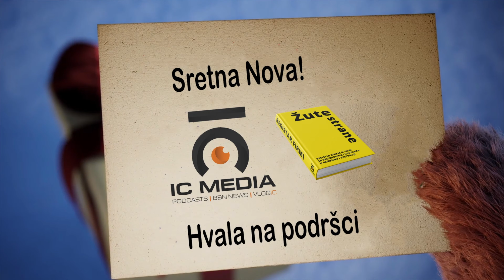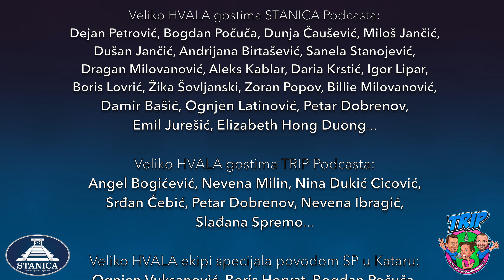Sretna Nova 2023. godina 🍻 Srećna Nova 2023. godina 🍻 Срећна Нова 2023. година 🍻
IC Media želi vama i vašim familijama, sve najljepše u narednoj, 2023. godini!
🍻 Živi nam i zdravi bili! 🍻

Veliko hvala našim sponzorima u 2022. godini:
7 Jezera | Žika's Pastries | Love Honey | OM Wellness Centar

Velika zahvalnost svima u našem timu:
Billie Milovanović, Dejan Petrović, Miša Milin,
Denis Jonjić, Igman Čaušević

Veliko HVALA gostima STANICA Podcasta:
Dejan Petrović, Bogdan Počuča, Dunja Čaušević, Miloš Jančić, Dušan Jančić, Andrijana Birtašević, Sanela Stanojević,
Dragan Milovanović, Aleks Kablar, Daria Krstić, Igor Lipar,
Boris Lovrić, Žika Šovljanski, Zoran Popov, Billie Milovanović,
Damir Bašić, Ognjen Latinović, Petar Dobrenov,
Emil Jurešić, Elizabeth Hong Duong...

Veliko HVALA gostima TRIP Podcasta:
Angel Bogićević, Nevena Milin, Nina Dukić Cicović,
Srđan Ćebić, Petar Dobrenov, Nevena Ibragić,
Slađana Spremo...

Veliko HVALA ekipi specijala povodom SP u Kataru:
Ognjen Vuksanović, Boris Horvat, Bogdan Počuča,
Branislav Grubin, Daniel Nikolin,
Zoran Guteša, Vladimir Ungur...
i ostalima koje smo usput upoznali i sa kojima smo sarađivali.

Veliko HVALA i svima onima koji su na svoj način
učestvovali kod Baneta u lokalnim BBN Vijestima 😉

i za kraj:
Veliko HVALA svima vama koji nas podržavate putem oglašavanja na našim Žutim Stranama 😉

IC MEDIA
Ž  I  V  J  E  L  I 😁

__________ PODRŽITE NAŠ KANAL __________
Ako želite da nam pomognete, to možete uraditi na sljedeće načine:
🔹 direktnom donacijom, koju možete izvršiti tako što ćete kliknuti ovu $ opciju (u srcu) ispod svakog videa
🔹 reklamom na našim Žutim Stranama (odlična opcija za sve firme i djelatnike u Australiji)
Hvala unaprijed

__________ PRODUKCIJA __________
🔹 Asistent: Milenko Milin 🎥
🔹 Džingle: DJ D3nZ0 🎹
🔹 Apple iMac 3.8 GHz 8/Core i7, 40GB
🔹 FinalCut PRO
🔹 Synology DiskStation DS920+
🔹 Seagate 40TB IronWolf Pro HardDrive

__________ MUZIKA __________
🔹 Artlist

__________ VIDEO OPREMA __________
🔹 Sony A6600 kamere x2
🔹 Sony ALPHA 7 Mark-4 kamera
🔹 GoPro Hero 11 kamera
🔹 GoPro Hero 9 kamera
🔹 GoPro Hero 7 kamera
🔹 Cannon wide lenses
🔹 Manfrotto MK290XT128RC Video glava tripodi x3
🔹 ZHIYUN Telescopic Monopod
🔹 DJI Ronin S3 Pro Gimbal
🔹 Elgato Green Screen MT
🔹 Desvies T3 Teleprompter

__________ AUDIO OPREMA __________
🔹 Rodecaster Pro Studio Mixer (za TRIP i STANICA podkaste)
🔹 Shure MV7 USB/XLR mikrofoni
🔹 Sennheiser HD280 PRO slušalice
🔹 Rode Boom Arms
🔹 Rode Wireless Go II (za BBN Vijesti)

__________ RASVJETA __________
🔹 Nanlite Forza 60B (Key svjetla)
🔹 Nanlite Soft Box Forza
🔹 Nanlite Eggcrate grid
🔹 Chauvet DJ Eve TF/20 LED
🔹 Male Nanlite RGB Pavo Tube
🔹 Velike Nanlite RGB Pavo Tube
🔹 Motorizovani turntable (za GoPro hero 9)
🔹 Motorizovani Zeapon Micro2 E800 slajder

__________ Ko sam ja❓ __________
Moje ime je Igman Čaušević, a ovo je moja mala radinost, odnosno YT kanal IC Media.
Ovaj kanal je prije svega posvećen domaćoj komuni ovdje u Australiji,
intervjuima sa ljudima koji su ovdje došli sa naših prostora, njihovim specifičnim sudbinama, a i satiričnim Vijestima (BBN Vijesti), koje radimo sa vremena na vrijeme.

Intervjui su jedno novo iskustvo i izazov za mene, a i nešto u čemu ću, nadam se, vremenom biti sve bolji i bolji. Vidjećemo… 😁
Sve ove "jedan-na-jedan" intervjue možete da nađete u folderu STANICA, a novi format podcasta, tj. grupni podcast, u kojem nas troje ili ćetvoro pričamo o svemu i svačemu, možete naći u folderu TRIP. ✅ ✅ ✅

BrisBane Vijesti (BBN) su usmjerene na sve novine koje se dešavaju u i oko naše komune u Australiji. Vaš komentator na Vijestima se zove Bane Vijestić, koji je moj stariji brat blizanac.
Redovne Vijesti, Sportske novosti i rezultati, novootvorena mjesta sa našim proizvodima, raznorazni tračevi i šta god nam padne u šake, biće na ovim Vijestima :)
Osim mog starijeg brata blizanca, ništa više nije lažno na ovim Vijestima! 😁

Uživajte u našem materijalu i ostavite nam bilo kakvu sugestiju ili komentar ispod videa ili u Community sekciji
Hvala vam na izdvojenom vremenu 😁
Igman

Copyright @ IC Media 2023.

✅ Epizoda: Sretna Nova 2023. godina